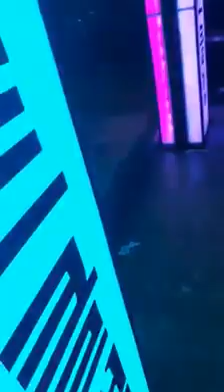Philippines street fight: GULO SA WALKING STREET